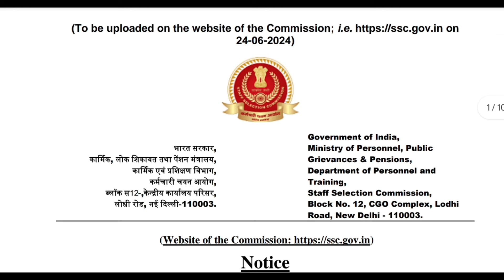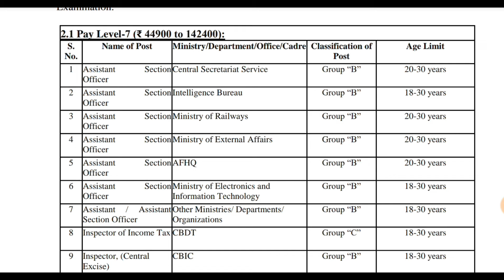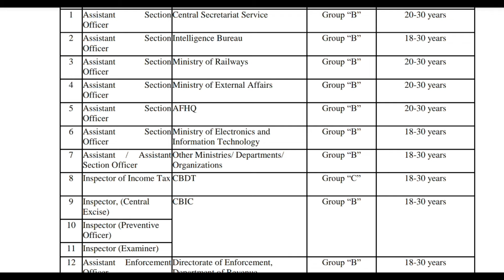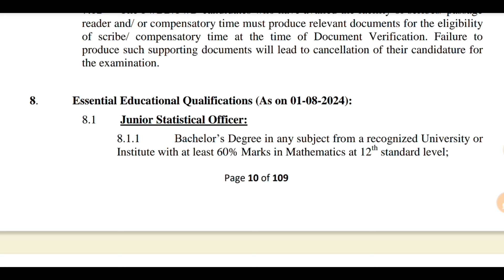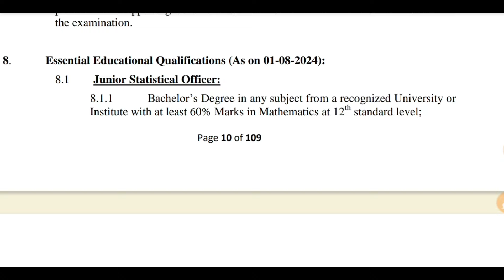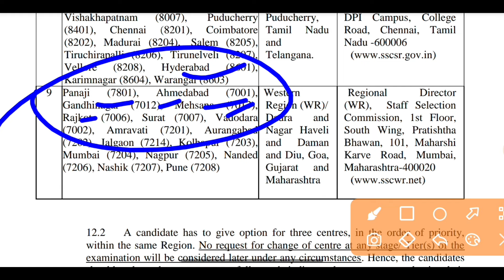વર્ગ 3 અને ૪ ભરતી //નવી સરકારી ભરતી 2024//New Gujarat Government Job 2024